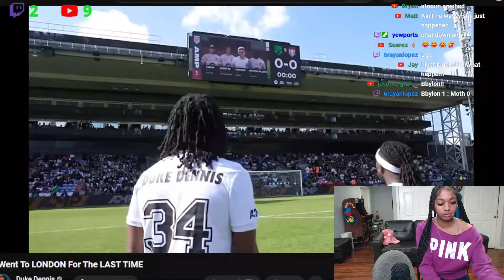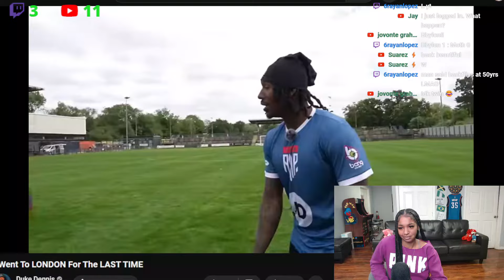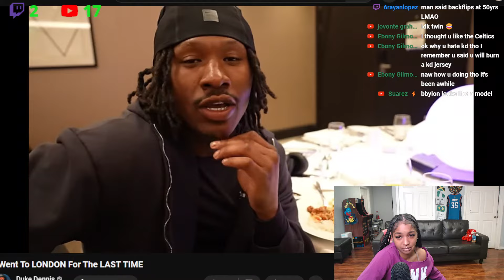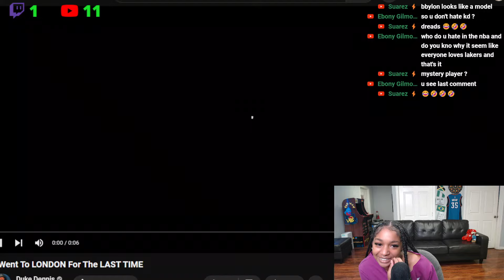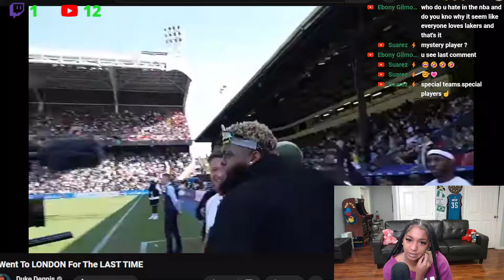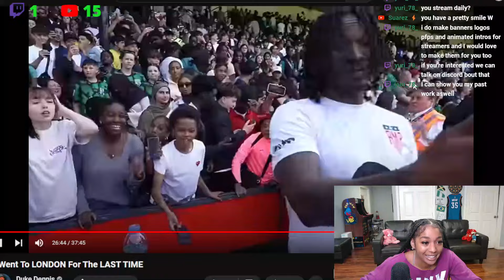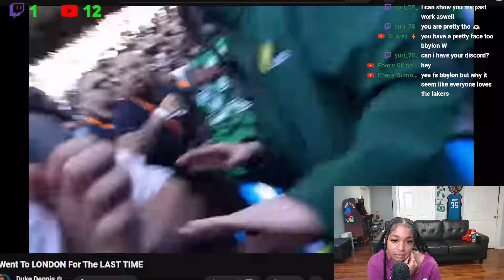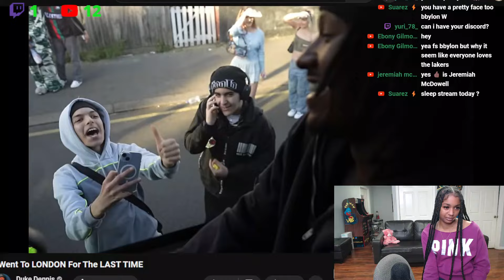They Always Show Love 🥰 BbyLon Reacts to Duke Dennis Last Time In London